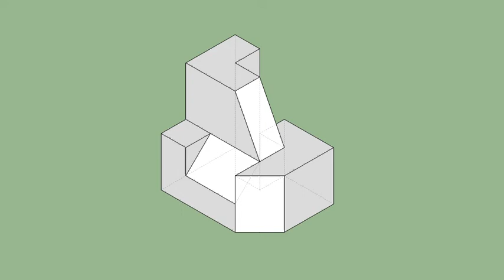育才出版-基礎圖學空間感練習本-第064頁第371題